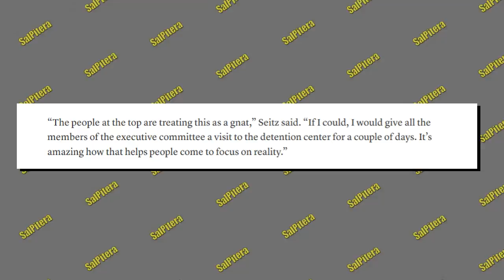U.S. Fed Court May Block Carnival Cruise Lines From Docking In United States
U.S. Circuit Court Judge, Patricia Seitz may block all Carnival Corp. ships from docking in the United States.   Could devastate the tourist economy around the world!

We are giving away a FREE Carnival Cruise; for details on how to win!